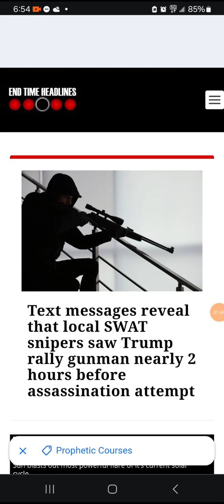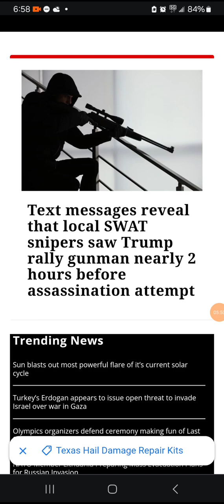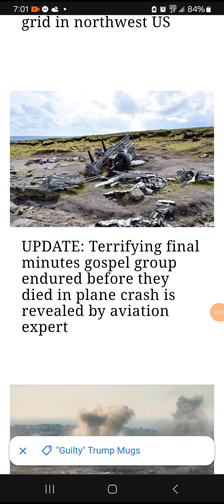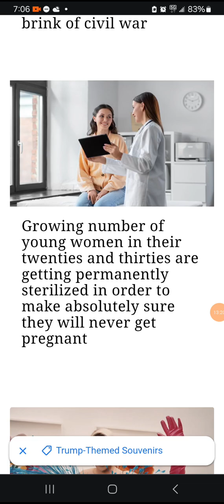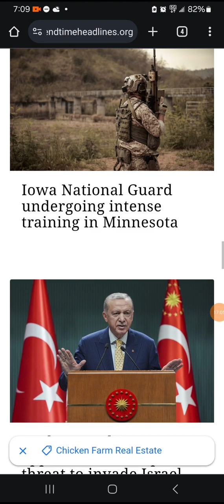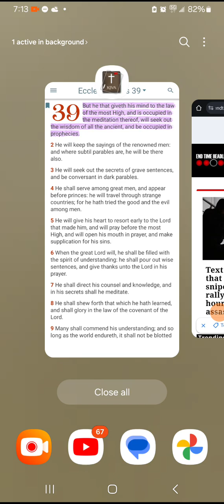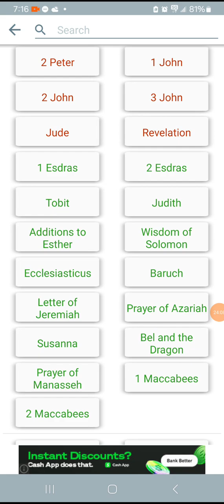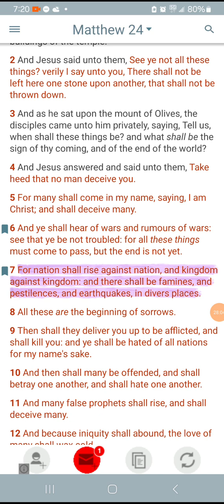News and Prophecies!(07-29-2024)📯